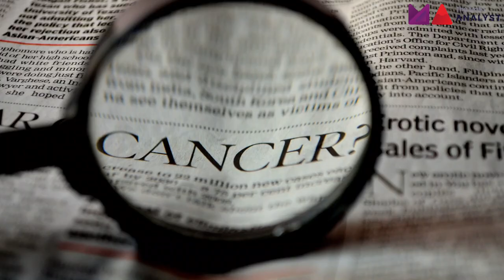Law of attraction - വിശ്വസിക്കാൻ കൊതിപ്പിക്കുന്ന നുണ! | Krishna Prasad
Other videos in  ചിന്തിപ്പിക്കുന്ന ചരിത്രവും ശാസ്ത്രവും series by Krishna Prasad.

Mallu Analyst ചാനലിൽ ഇപ്പോൾ മെമ്പർഷിപ് ഓപ്‌ഷൻ ലഭ്യമാണ്. ചാനലിനെ സപ്പോർട്ട് ചെയ്യാൻ ആഗ്രഹിക്കുന്നവർക്ക് അതിൽ ജോയിൻ ചെയ്യാവുന്നതാണ്. ഈ ലിങ്കിൽ ക്ലിക്ക് ചെയ്‌താൽ (അല്ലെങ്കിൽ വീഡിയോയ്ക്ക് താഴെയുള്ള Join ബട്ടൺ ക്ലിക്ക് ചെയ്‌താൽ) വ്യത്യസ്ത ലെവലുകൾ കാണാൻ കഴിയും.